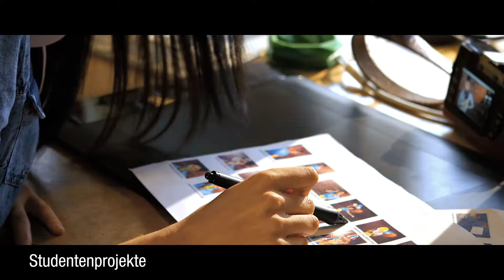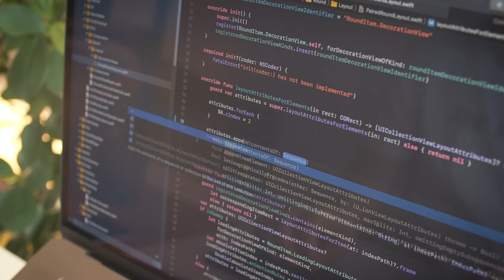Fachvideo WEBDESIGN & DEVELOPMENT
Das Web Development Bachelor Program entwi-ckelt gezielt das gestalterische und technische Talent der Studierenden und vermittelt ihnen das nötige professionelle Know-how, um Projekte für die Werbe- und Online-branche realisieren zu können.